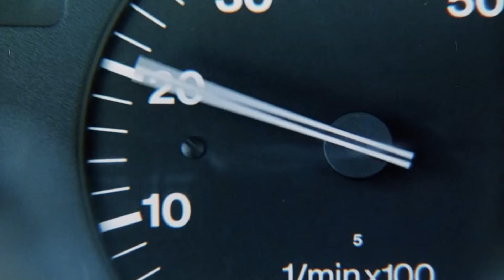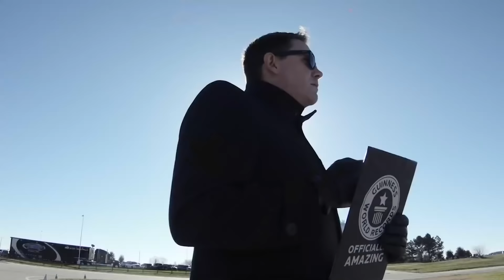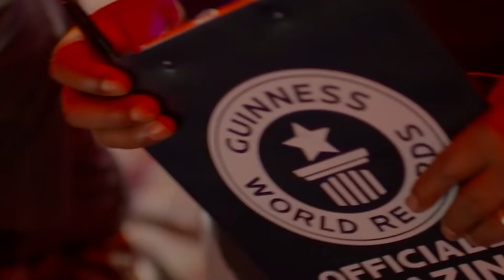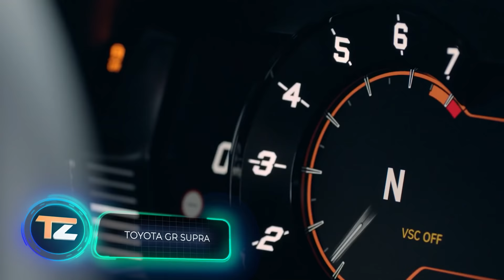8 AUTOS, DIE MEHR KÖNNEN, ALS ES AUF DEN ERSTEN BLICK SCHEINT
00:00 - Audi e-tron
01:40 - BMW M5
03:41 - Porsche Cayenne S
04:37 - Mercedes SLS AMG (Preview)
05:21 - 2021 Porsche 718 Spyder
06:33 - Jaguar F-PACE
08:10 - BMW Series 3
09:04 - Toyota GR Supra